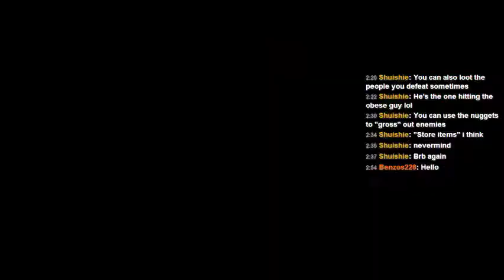Lookin' For Craig - South Park: The Stick of Truth Part 8